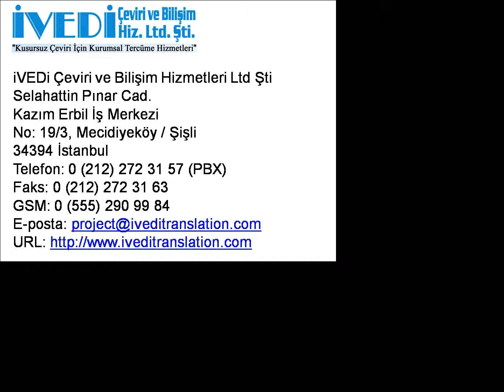Yeminli Tercume Zincirlikuyu Ucuz ve Kaliteli iVEDi Noter Yeminli Tercume Burosu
Yeminli Tercume Zincirlikuyu

Yeminli Tercume Zincirlikuyu, anlasilir bir dil ile belgelerinizin tercumesini yapar.

Yeminli Tercume Zincirlikuyu, bir sozun uslup, anlam ve mesaj gibi butun ozelliklerini, mumkun olabildigince benzer bir sekilde baska bir dile aktarir. Bu ozellikler aktarilirken tam bir uyum saglanir. Sirketimiz, Mecidiyekoy 'deki tek bir adresten tum is taleplerinizi karsilar.

Yeminli Tercume Zincirlikuyu, en kaliteli hizmeti en kisa surede sunmayi sirket felsefesi olarak ilke edinmistir. Bu amacla, Yeminli Tercume Zincirlikuyu, yeminli tercume alaninda bilgi ve deneyim acisindan konusunun uzmani yeminli tercumanlar ile hizmet verir. Sirketimiz, buyuk ve tecrubeli yeminli tercuman kadrosu ile gizlilik, guvenilirlik, hiz ve uygun fiyat prensipleri yaninda son teknik olanaklarla, yeminli tercume alaninda her turlu ihtiyaclariniz icin ucuz tercume cozum ortaginizdir.

Yeminli Tercume Zincirlikuyu, 2004 yilinda Istanbul, Sisli, Mecidiyekoy 'de kurulmus olup uluslararasi duzeyde tum dillerde ve her konuda, yazili tercume, sozlu tercume, yeminli tercume, noter onayli tercume, noter yeminli tercume, noter tasdikli tercume vs... hizmetleri saglar. Sirketimizin amaci, kurumsal ve bireysel musterilerine en ustun kalitede profesyonel tercume hizmetleri sunmaktir.

Yeminli Tercume Zincirlikuyu, ustun kalitede ve profesyonel ucuz tercume hizmeti saglama yolunun, kalite anlayisindan gectiginin bilincindedir. Ayrica, Yeminli Tercume Zincirlikuyu, guler yuzlu hizmet gibi kurumsal degerleri ve profesyonel tercume hizmeti anlayisi ile hareket eder.

Yeminli Tercume Zincirlikuyu dosyasini isterseniz video ( yeminli tercume zincirlikuyu .avi ), resim ( yeminli tercume zincirlikuyu .jpg ), yazi ( yeminli tercume zincirlikuyu .txt ), web sayfasi ( yeminli tercume zincirlikuyu .html ) veya pdf ( yeminli tercume zincirlikuyu .pdf ) formatinda bilgisayariniza indirebilirsiniz.

Yeminli Tercume Zincirlikuyu danisma hatti olan 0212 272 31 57 (PBX) ve 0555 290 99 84 nolu telefonlarimizi arayabilir veya eposta adresimize ileti gonderebilirsiniz. Ayrica, web sitemizi inceleyerek ayrintili bilgilere de ulasabilirsiniz.

iVEDi Ceviri ve Bilisim Hizmetleri Ltd Sti
Selahattin Pinar Cad. Kazim Erbil Is Merkezi
No: 19/3, Mecidiyekoy / Sisli
34394 Istanbul
Faks: 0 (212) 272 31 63
GSM: 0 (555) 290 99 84